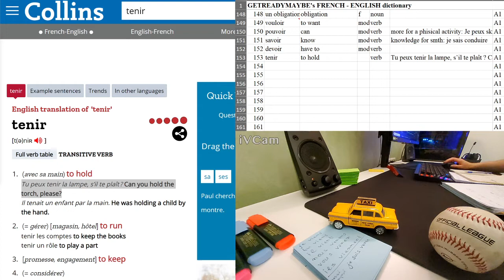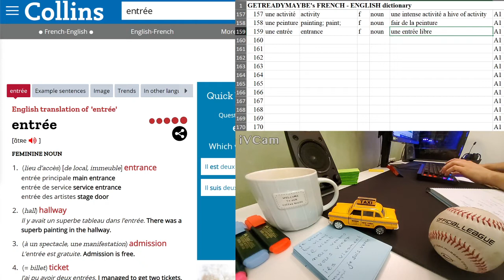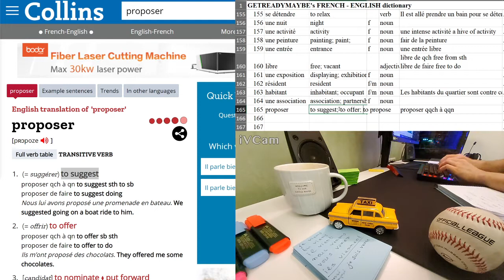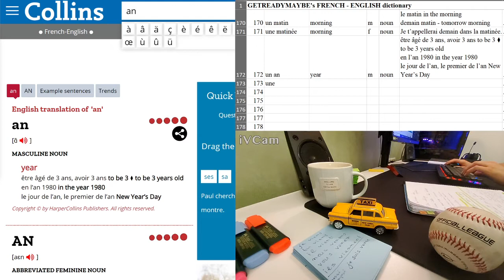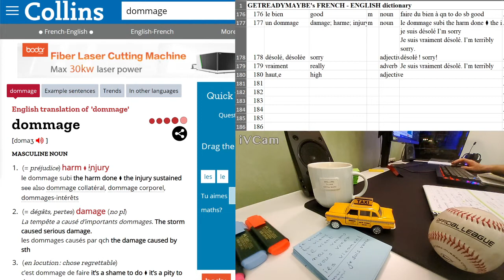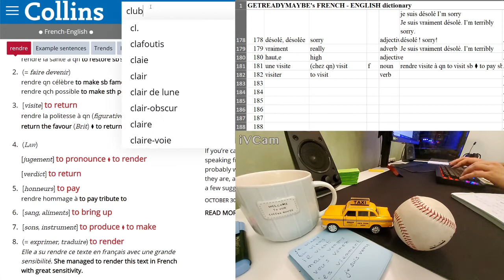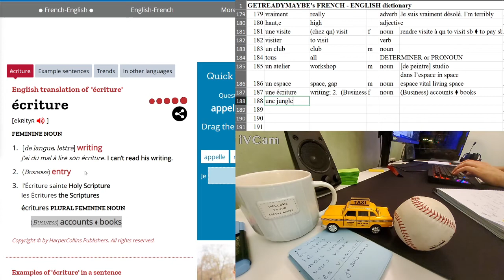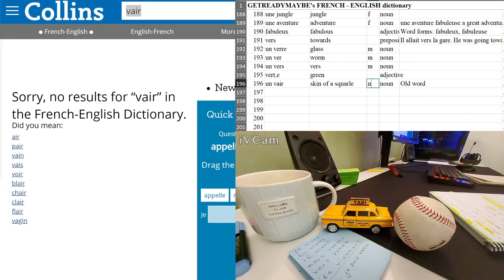1 HOURS STUDY WITH; FRENCH WORDS - 196 today, VOCABULARY, PROGRESS, - Background noise, No Music #9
I truly hope you find a comfortable place of inspiration here and shall study & learn with me French language.

In today’s video I managed to populate the excel dictionary to 196 words

► DISCORD - Join the French learning community. You would have the chance to meet up with me and others like me and to freely join a variety of channels according to your level.

I am passionate to learn French and in the process to be able to transfer my know-how knowledge across the community absolutely for free. My long-term goal is to make a structure of the language from the basic A1 level to the proficiency C2 in accordance with the CEFR standard (Common European Framework of Reference for Languages).